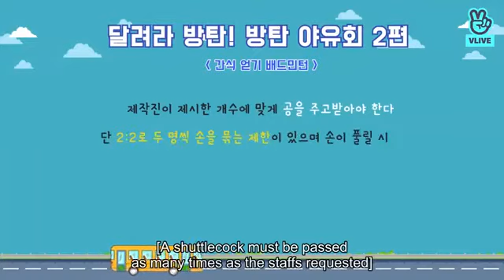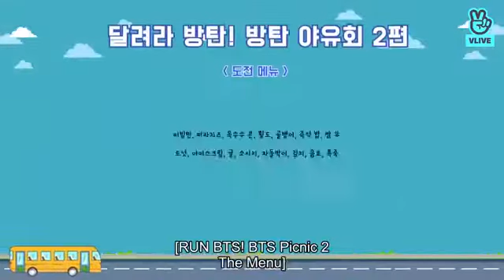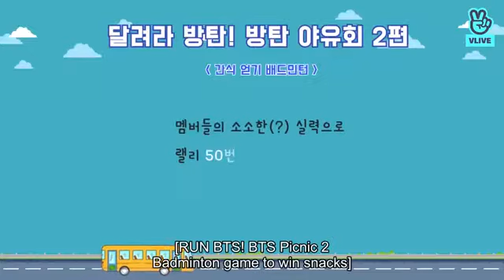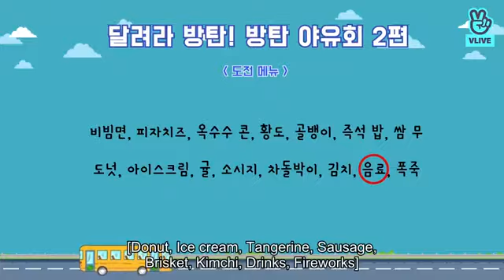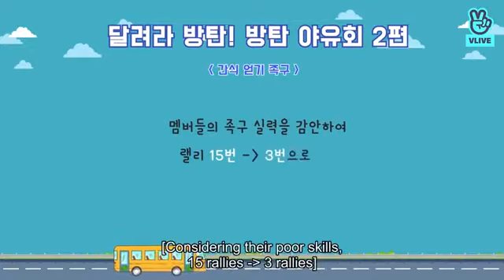[Eng Sub] RUN BTS Ep.54 BTS SHORT TRIP -2-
BTS Short Trip -2-

(방탄 야유회 -2-) July 10, 2018

(Continuation of the previous episode) They play badminton to win the snacks that couldn't get before.